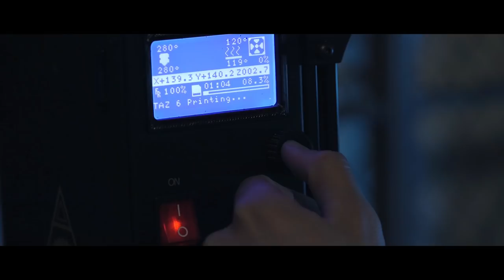3D Printing | The Way of the Future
1st Lt. Ryan McCormic, the motor transport officer with 2nd Battalion, 7th Marine Regiment, 1st Marine Division, showcases 3D printing capabilities at Marine Corps Air Ground Combat Center, Twentynine Palms, California, Feb. 19, 2018. 2nd Battalion, 7th Marine Regiment is the first infantry battalion on the west coast to implement 3D printing at their unit.

(U.S. Marine Corps photo by Sgt. Zachery Laning)